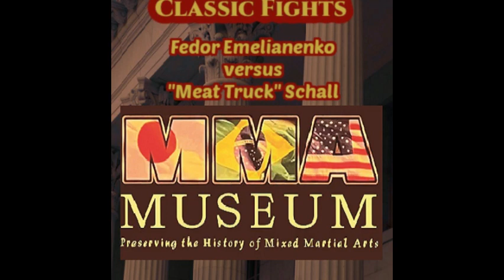Fedor vs Meat Truck 2001 Early Emperor! / MMA Museum Classic Fight Review Ep. 9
Fedor Emelianenko was just a youngster in this one as he took on Kerry "Meat Truck" Schall in this 2001 bout in RINGS Japan. We are joined by "Meat Truck" manager Monte Cox for this look back. Monte set up the fight and at the time, Fedor was an unknown. It was not long before the future "Last Emperor" introduced himself to the Meat Truck.

Don't forget - tune into the MMA Museum Podcast - Full length interviews with MMA fighters past and present.

Got a fight suggestion? - comment right now!

Follow Aylex.